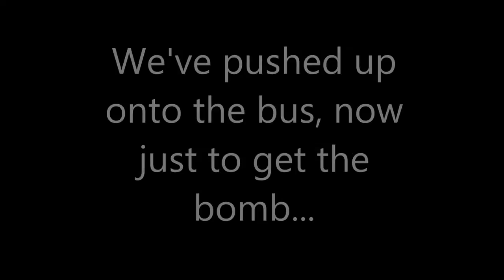Brew City Bomb Squad - Grabbing the Bomb!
Hot off the game at PB Explosion, Clowns vs Zombies 4, we have another Brew City Bomb Squad Production!

This video is of Irish assisting in a push for the bomb during a mission at Clowns vs Zombies IV! We had taken the real estate all the way up to the Bus on Turmoil, where a "Nuke" was waiting to be grabbed. Suddenly, we notice the enemy flying a helicopter towards us, so what is a guy to do but grab it and go?

Also, check us out on Facebook and Twitter!